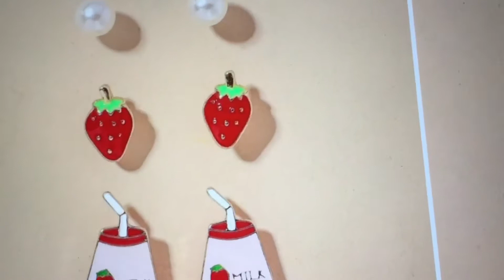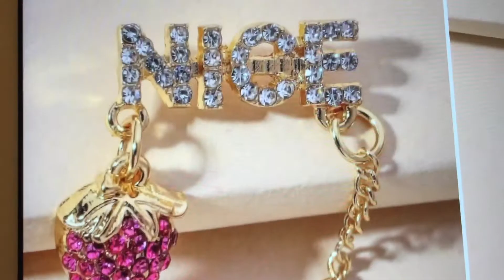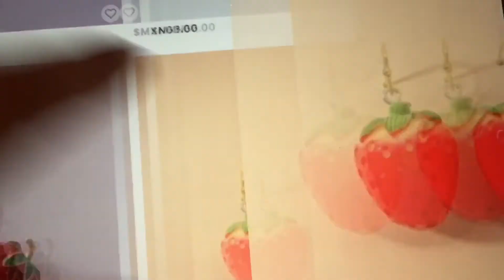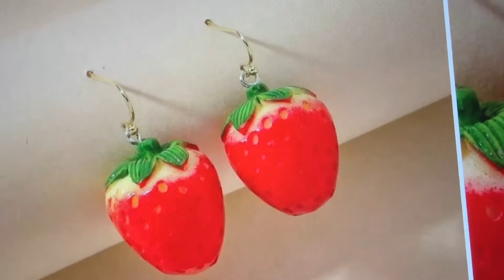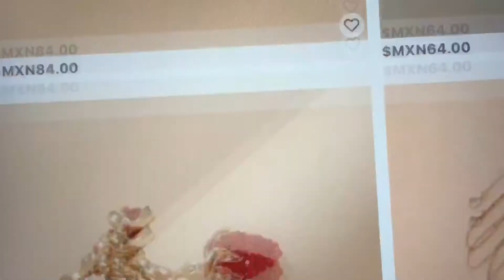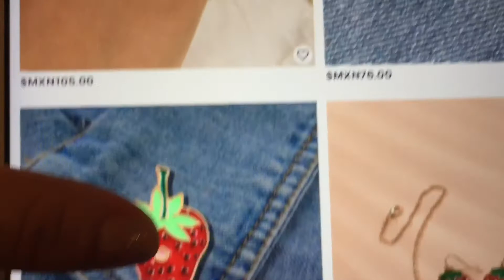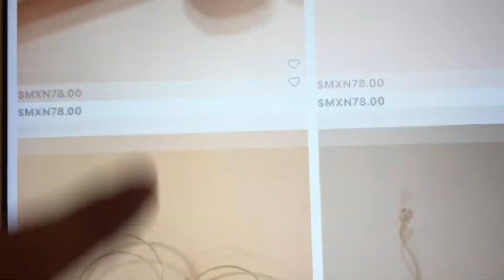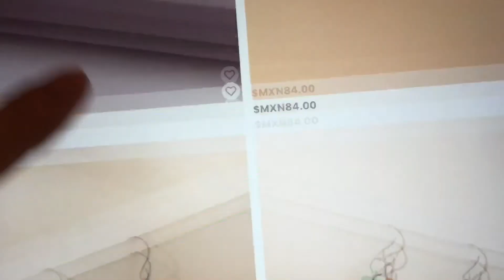Hermosa Joyería con Fresas 🍓